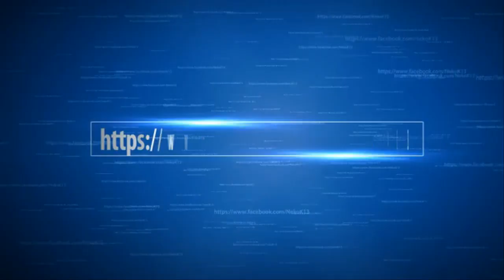Hướng dẫn làm bút quay "KIỀU" mod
Nguyên liệu :
+ Dr grip đen
+ CT 1 thân 2 cap nhỏ
+ 2 cap lớn CT
+ grip Tl Starlit
+ 2 tip uni